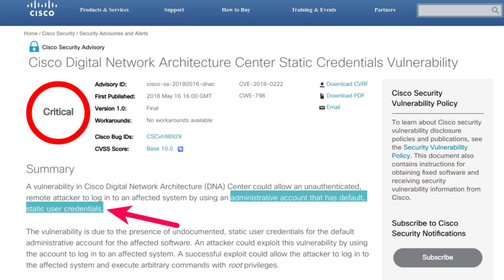Is Open Source Software More Secure Than Proprietary Closed Source Software?